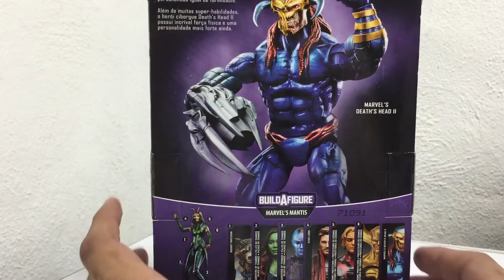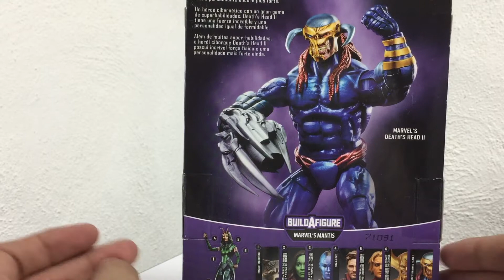Magios Initiative-Review-Marvel Legends Death's Head II by Hasbro.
Llegamos a la última figura de nuestra wave de Guardianes de la Galaxia para armar a Mantis.

No podría cerrar de mejor forma esta serie más que con una figura que puede colarse entre el top 10 de legends que armaremos a final de año.

No duden en conseguir esta gran pieza de hasbro para los personajes tipo comic de Marvel.